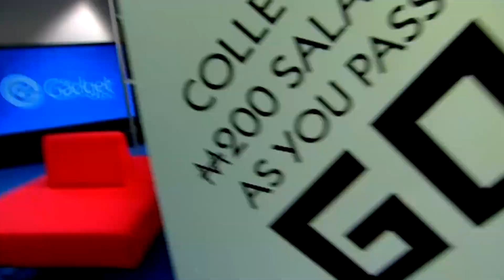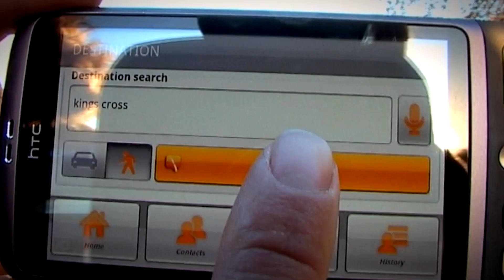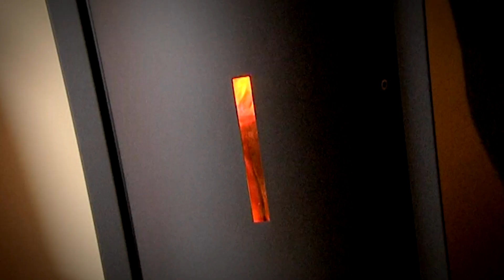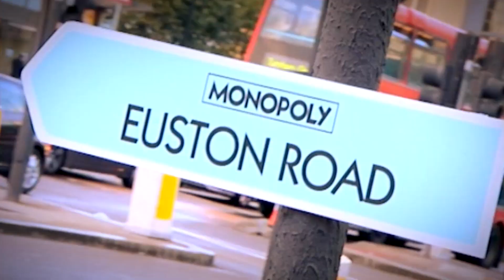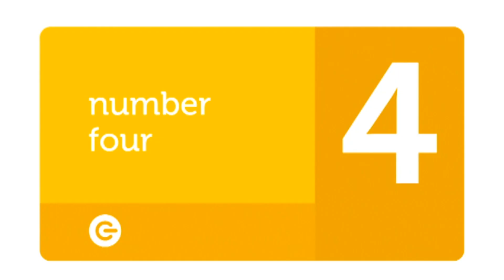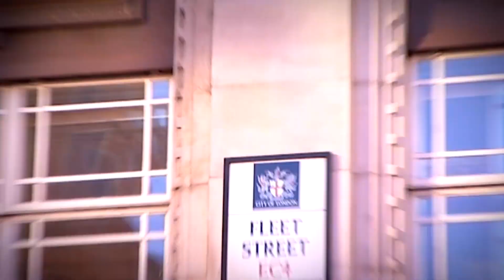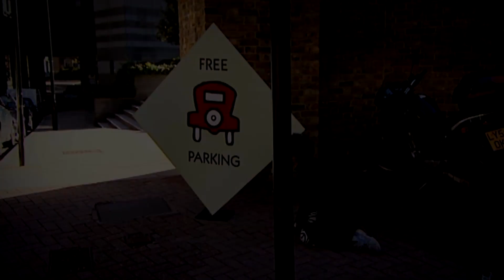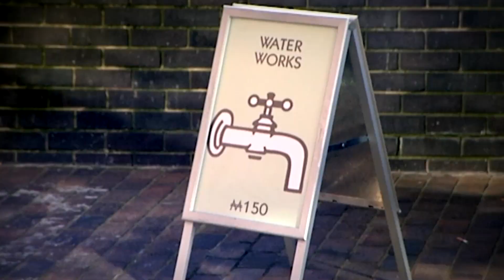REAL LIFE Monopoly & Top 5 Games of 2010! | Gadget Show FULL Episode | S14 Ep18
Watch Series 14 of The Gadget Show here, produced in 2010. This week Ortis and Woodward race across London in their own high-octane, gadget-packed take on the classic game of Monopoly. Meanwhile. Jon tests wood-burning stoves and Jason looks at the top 5 computer games.